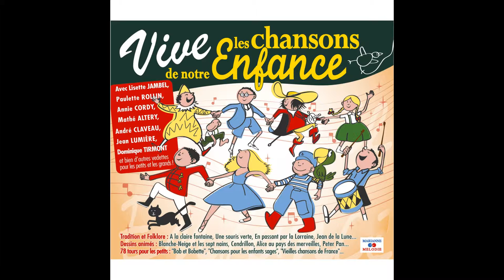Jean Lumière - L'abeille et le papillon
Buy on iTunes:
Taken from Various Artists « Vive les chansons de notre enfance »
Extrait de Various Artists « Vive les chansons de notre enfance »

Production: |
  Marianne Melodie